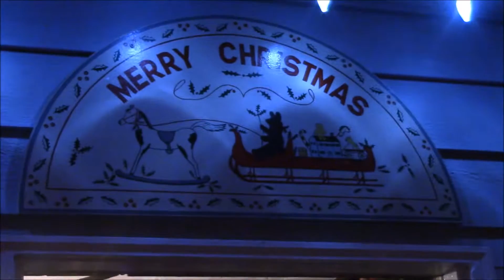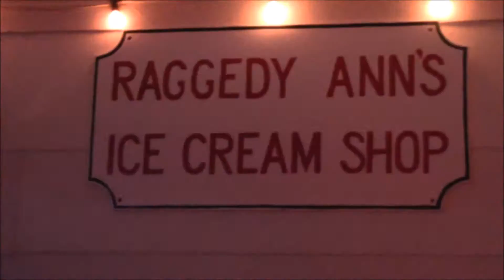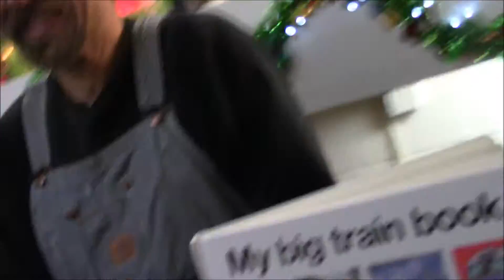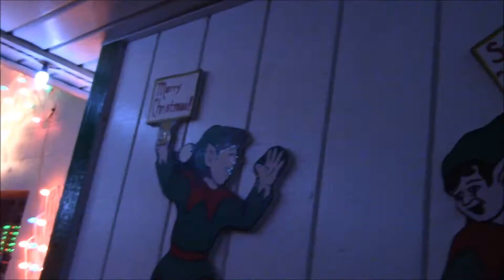Kozier's Christmas Village! | 2016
Thought this was pretty cool and was fun too edit but took countless amounts of minutes!